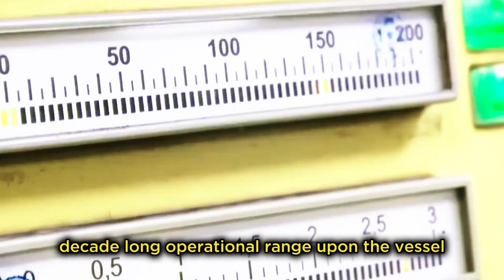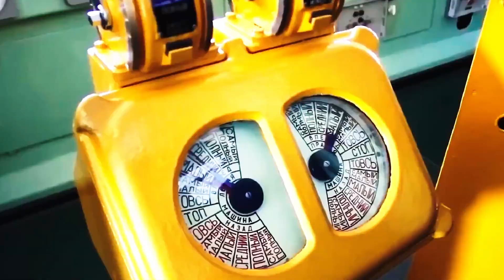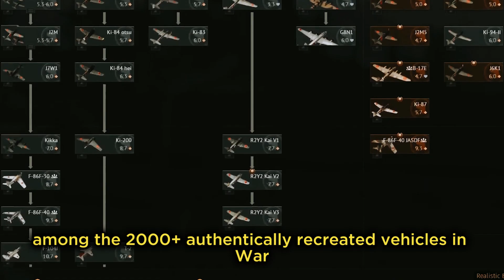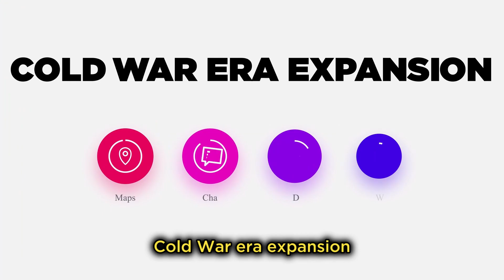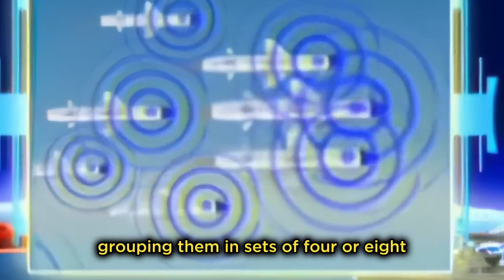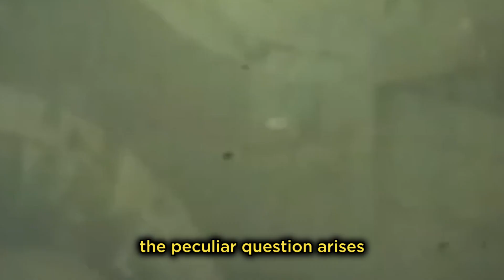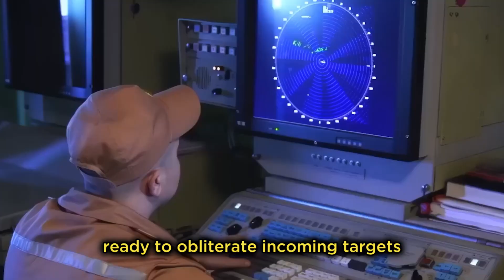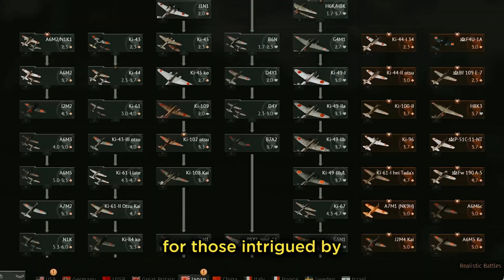Fear the Power: Russia's Unstoppable Nuclear Warship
Welcome to another exciting episode on Military Buddy! Today, we're diving deep into the heart of Russia's naval prowess as we explore their most powerful nuclear warship. 💥🚢

From its state-of-the-art nuclear propulsion system to its formidable arsenal of weapons, this warship is a testament to Russia's military capabilities. We'll take a closer look at its design, features, and the strategic implications of its deployment.